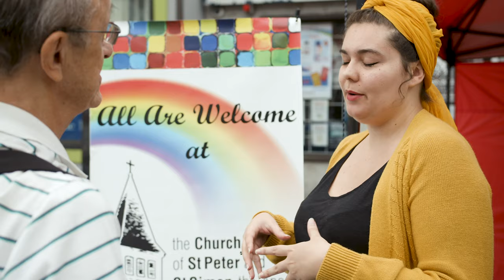Welcome to St Peter & St Simon's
A short video which welcomes you to the Parish of St Peter and St Simon-the-Apostle Anglican Church located in downtown Toronto.  Drop by one Sunday and listen to our beautiful choir, experience our traditional liturgy, and treat yourself to our warm hospitality.